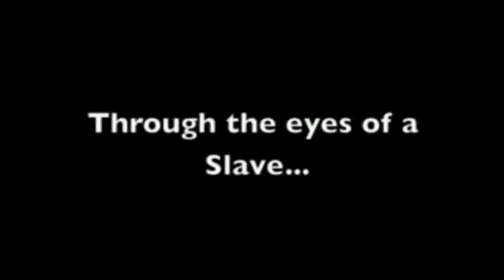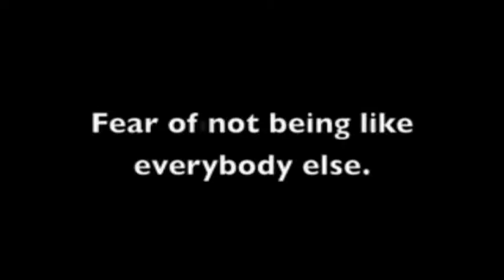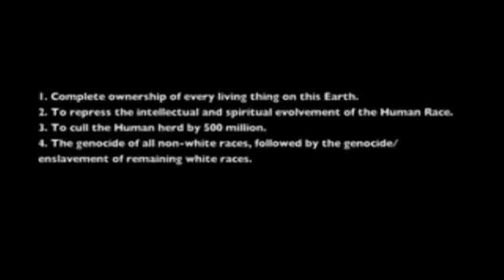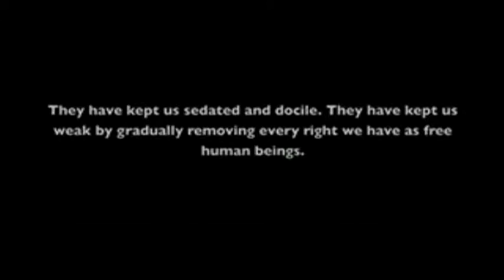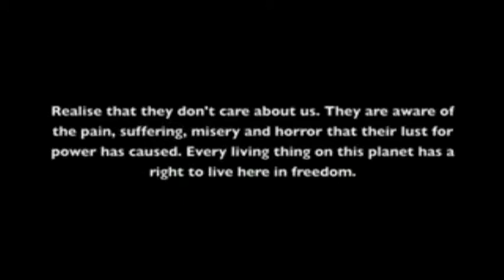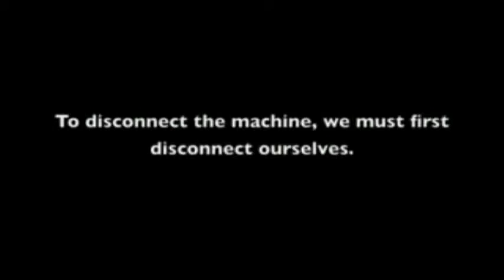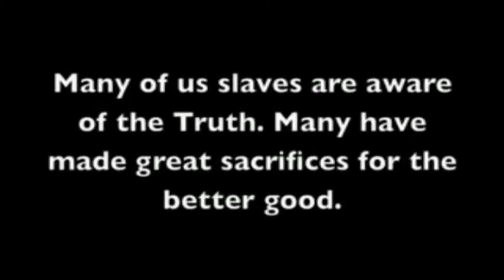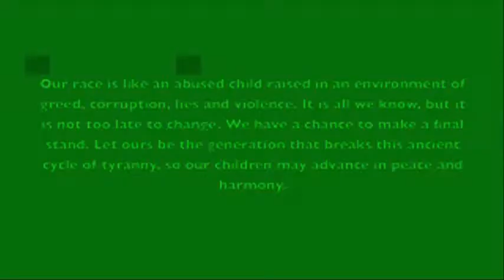ARM Through The Eyes of a Slavepart 1.flv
C'e' un disegno ben studiato , dietro il male del mondo ?